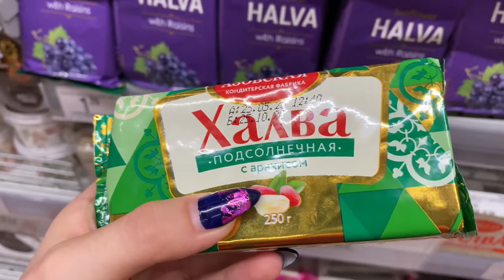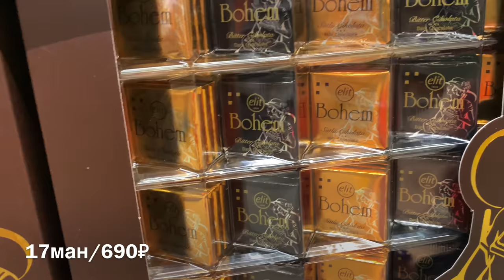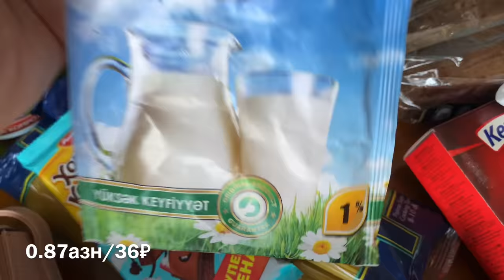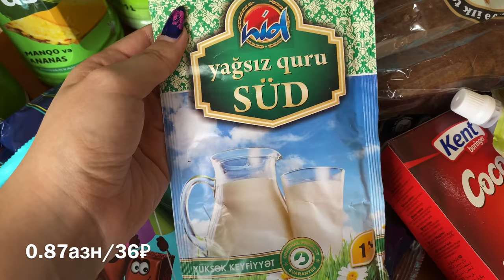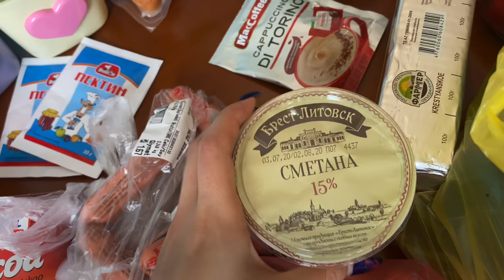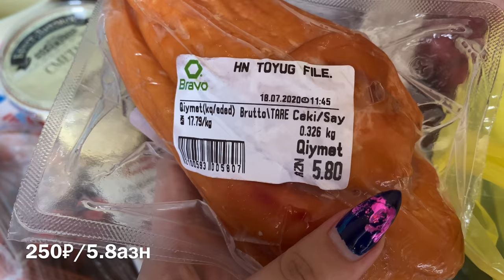ЗАКУПКА ПРОДУКТОВ НА НЕДЕЛЮ / ЦЕНЫ В БАКУ Ayka Emilly